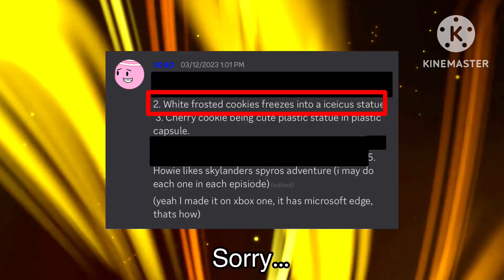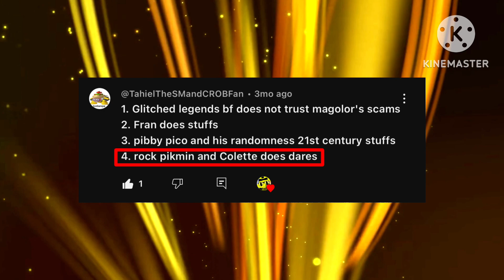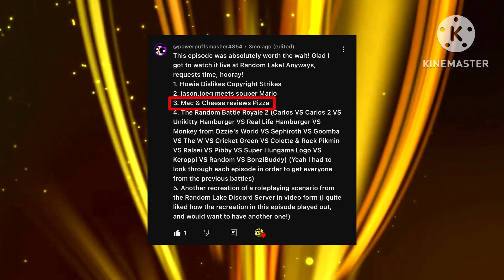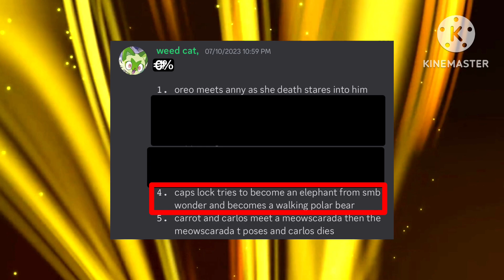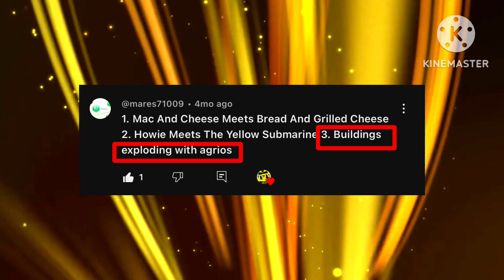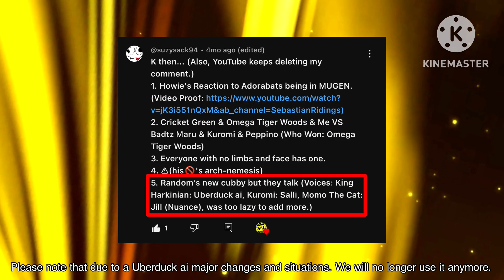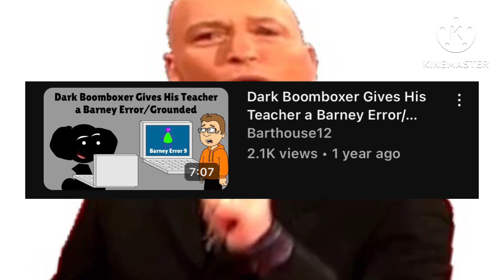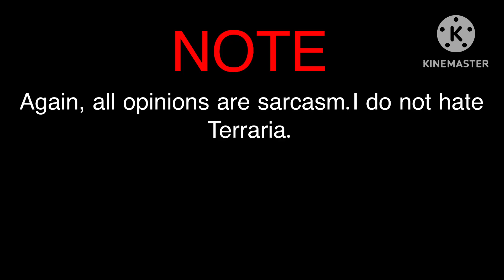The Golden Funny Films Remastered #10: GLACEON BALLIN?!!!!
Once upon a time, null found a really cool thing somewhere that he wanted to show off to the people in Random Lake. But until Glaceon steals the ball and people started getting shocked. This scenario is recreated from the Random Lake roleplay on my Discord Server.

Video Requests are accepted!

**Credit to Ugantoo, and the others, for voice acting some characters (Null, Green Orb, Chip, and Vice)**
**Credit to Everyone who has been feature in their suggestions.**
**NOTE: Everything featured in this video. Videos, Green screens, images/gifs, musics, and sound effects are not own by me**

Musics:
Palmtree Panic “P” Mix (Japan/Europe) - Sonic The Hedgehog CD (I choice this music before I realize that this music had a remix that was trending by machine girl fans on TikTok tf)
Credits - Super Mario World
Michael Ringtone - Grand Theft Auto V
Invincible Star - Super Mario RPG: Legend of the Seven Stars
Elite Four Battle - Pokémon Black & White
Boss Battle 2 - 3D Dot Game Heroes
Ending Theme - Hyper Princess Peach
Athletic - Super Mario Bros. Wonder
Hearthome City (Day) - Pokémon Diamond & Pearl
Item Get! - Mario and Luigi: Paper Jam
Space Jam Theme
Lakitu Launch - New Super Mario Bros.